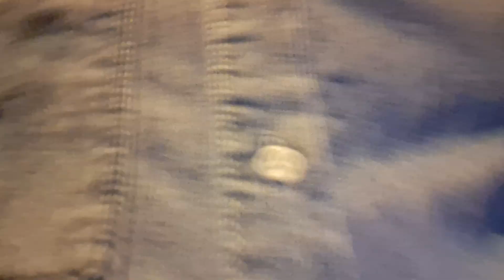CAMINHO A PE DESDE MONTE HASTA SANTA MARIA MAIOR FUNCHAL MADEIRA PORTUGAL PARTE 1